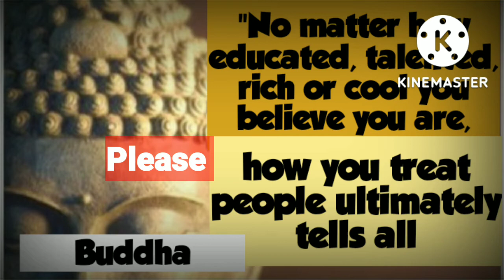Buddha's Inspirational Thoughts🙏🙏🙏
Buddha's inspiring thoughts guide our action, and thinking for the better.

Prof. ReyDev did this research
A Pilipino College Professor